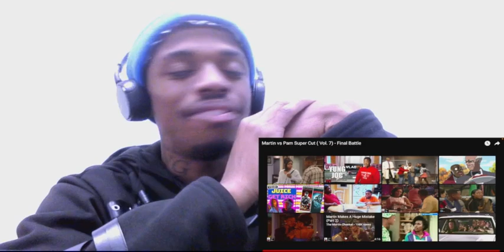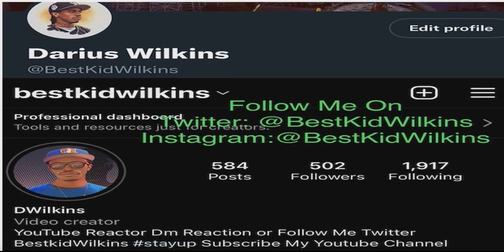MARTIN VS PAM SUPER CUT VOL 6 (REACTION)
ROUND 6
REACTIONS